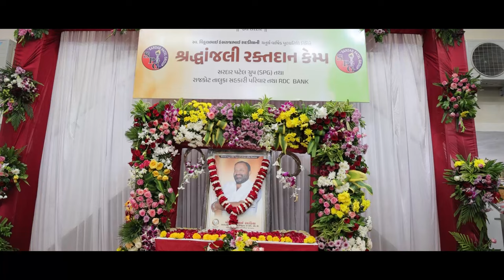ખેડુત નેતાશ્રી વિઠલભાઈ રાદડીયા સાહેબની ચતુર્થ વાર્ષીક પુણ્યતીથી નીમીતે યોજાયેલા સેવાકીય કાર્યો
મારા પૂ.પિતાશ્રી અને ખેડુત નેતા શ્રી વિઠલભાઈ રાદડીયા સાહેબની ચતુર્થ વાર્ષીક પુણ્યતીથી નીમીતે યોજાયેલા સેવાકીય કાર્યોની યાદગાર ક્ષણો.